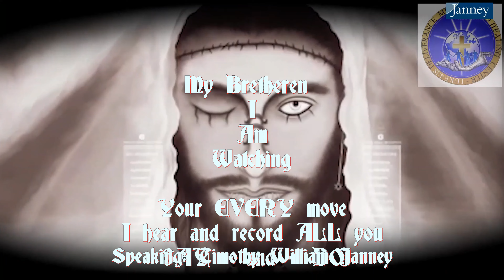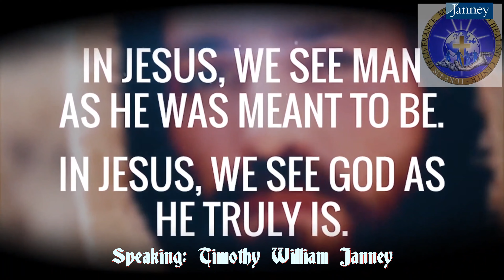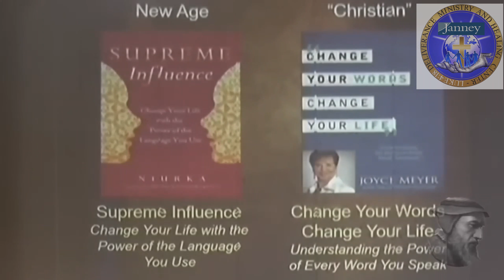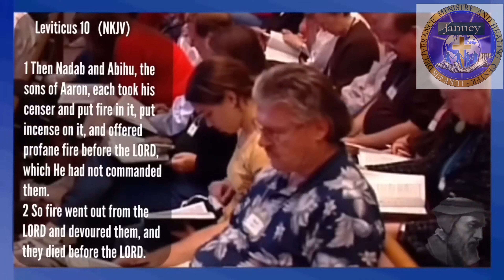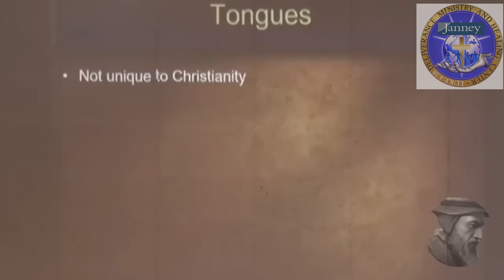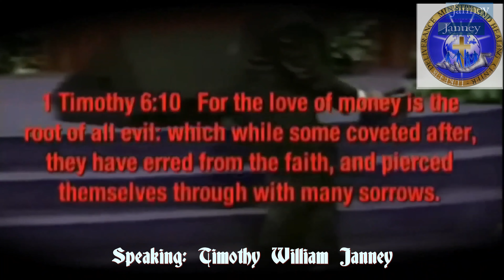The Spirit of.....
Timothy W  Janney  this is the latest 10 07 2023
"S P I R I T"